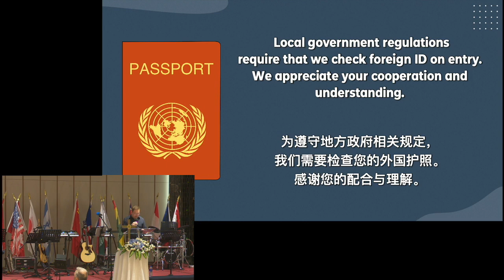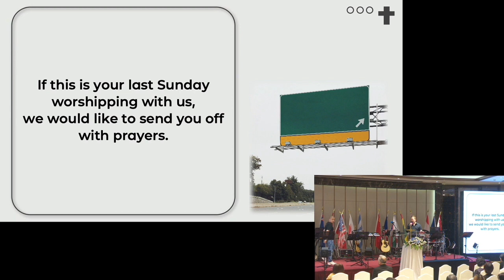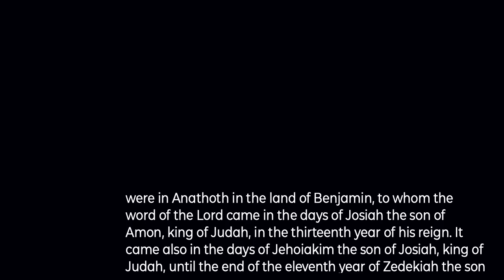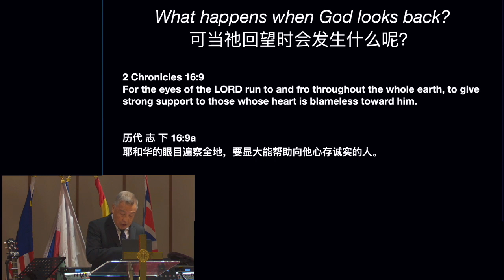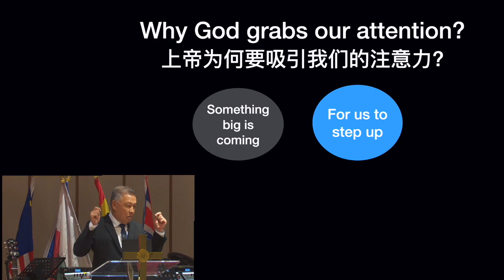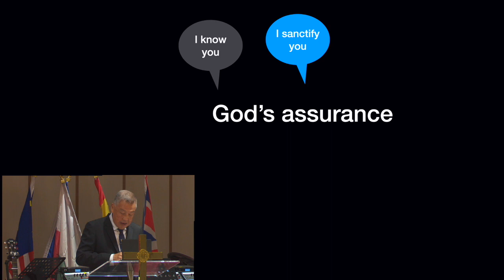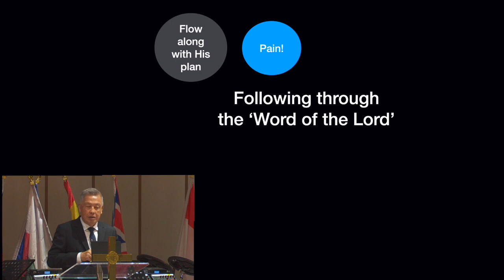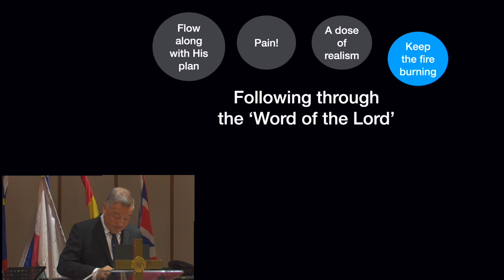当上帝呼召时 (When God Calls) - June 25, 2023 [Chinese Interpretation]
Speaker: Pastor Wee Boon Hup
Title: When God Calls
Main Scripture: Jeremiah 1:1-12

讲员：Pastor Wee Boon Hup
讲题：当上帝呼召时
章节：耶利米书1:1-12

Timestamps:
0:00 - Opening & Announcements
5:53 - Praise & Worship
36:23 - Sermon: 当上帝呼召时 (When God Calls) [June 25, 2023]
1:38:44 - Closing